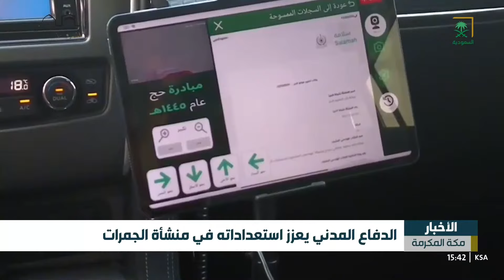نشرة الظهيرة - الأحد 1445/12/10 هـ.